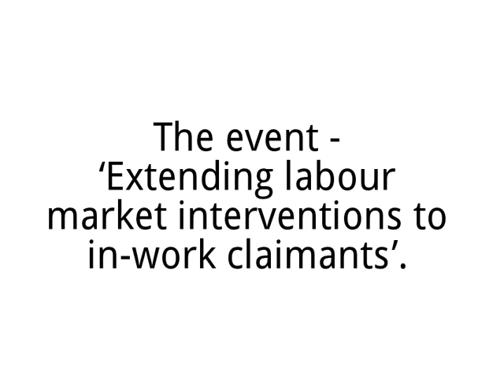Boycott Workfare Disrupt Hoban and Freud at Policy Exchange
Boycott Workfare disrupts Mark Hoban and Lord Freud's presentation at Policy Exchange.

During 'Extending Labour Market Interventions to In-Work Claimants' they set out the government's plans for the next round of welfare reforms.

'In-work conditionality' is the one they're excited about.  In the future, if you're claiming anything through Universal Credit -- whether you're unemployed, or working part time, or just working less than the DWP thinks you ought to be -- you will have to go to the Job Centre to account for your actions. If they don't think you're doing enough, workfare and sanctions are just down the line.

Workfare is forced unpaid labour with no workplace rights attached. It replaces paid work, undermines wages and conditions, and artificially lowers unemployment levels. People who are sanctioned can lose all benefits for up to three years.  When sanctioned, people go short of food, go into debt, and lose their housing.